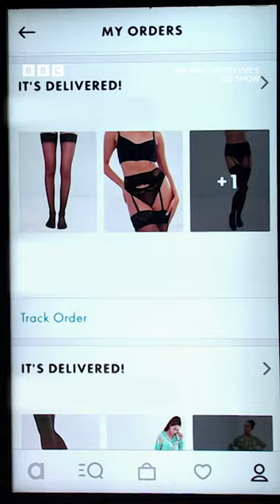This reveal is SO embarrassing 😳 😂 - BBC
Big laughs, big stars and big surprises. Michael's up to mischief with a host of celeb guests, whether they're willing or not. It's feelgood family fun.